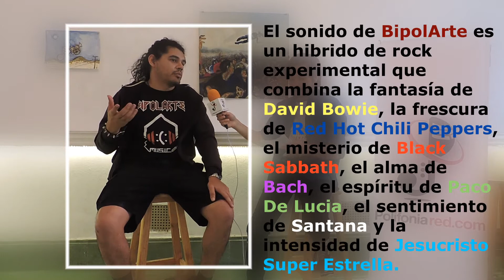Entrevista con BipolArte.